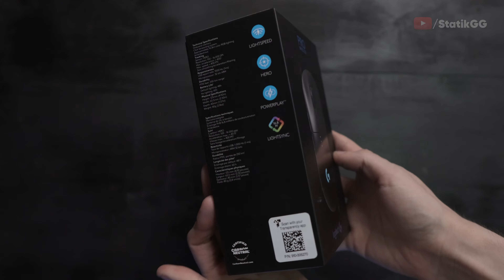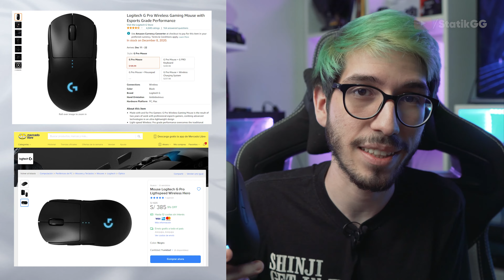¡MEJOR MOUSE GAMER INALÁMBRICO! Logitech G PRO WIRELESS Español Review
Que tal todo gente? Hoy analizaré un mouse inalámbrico gamer, el cuál es considerado por muchos y por mi, de los mejores mouses o ratones que hay en el mercado. Es el Logitech G PRO Wireless.

Precio referencial Amazon